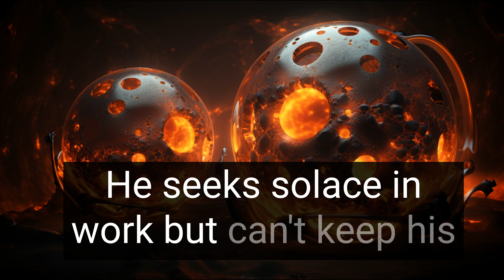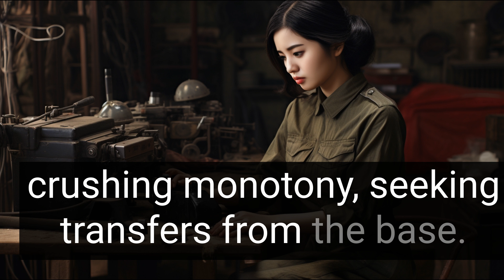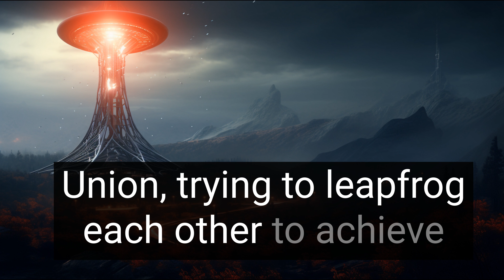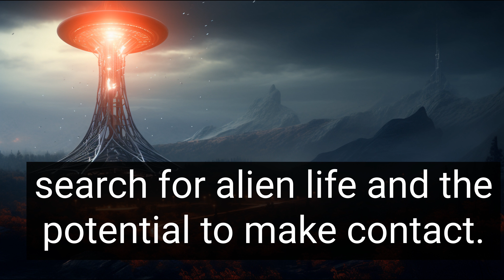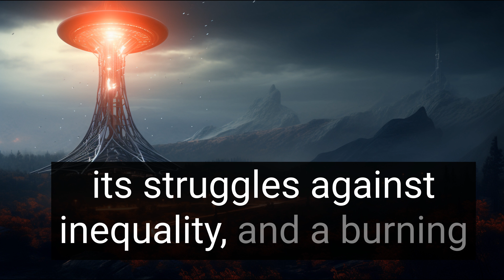Three Body Problem Book Summary [3 of 10] - Old Version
[Update] Improved Voice and Audio in the Supercut

Get ready for the Three Body Problem on Netflix! Watch our chapter by chapter summary of the book.  Chapters 10 - 13.

00:00 Chapter 10: Da Shi
02:11 Chapter 11: Three Body: Mozi and Fiery Flames
05:31 Chapter 12: Red Coast 2
07:50 Chapter 13: Red Coast III
10:47 Outro